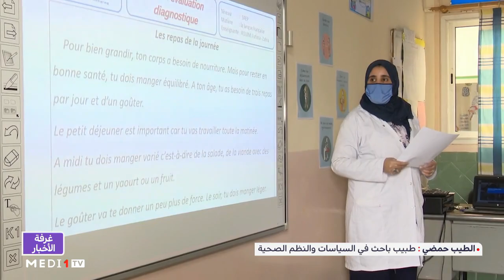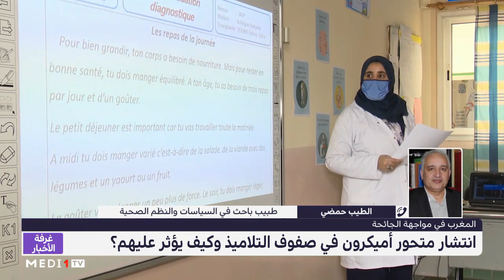انتشار متحور "أميكرون" في صفوف التلاميذ.. الطيب حمضي يقدم معطيات وأرقام